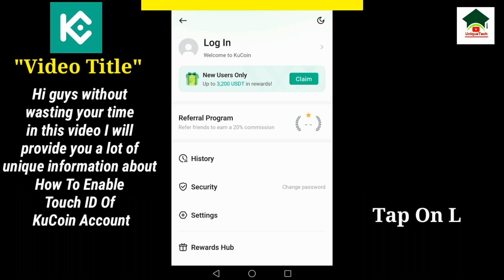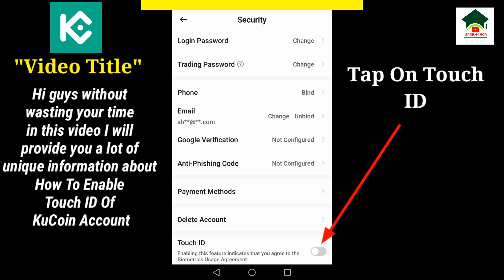How to enable touch ID on kucoin account||Turn on touch ID on kucoin account||Kucoin app tutorials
How to enable touch ID on kucoin account||Turn on touch ID on kucoin account||Kucoin app tutorials||Unique tech 55

Assalam-O-Alikum Unique Tech Family.In this video I will tell you about How to enable touch ID on kucoin account.Hope you guys enjoy the video and give a like If you enjoy the video And also subscribe to my channel to get more informative videos like this.

                              Take Care
                              Allah Hafiz